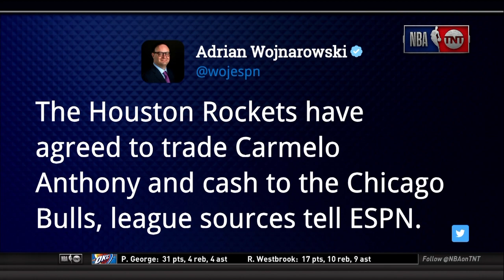Inside The NBA - The crew talks about best fit for Carmelo Anthony | January 21, 2019